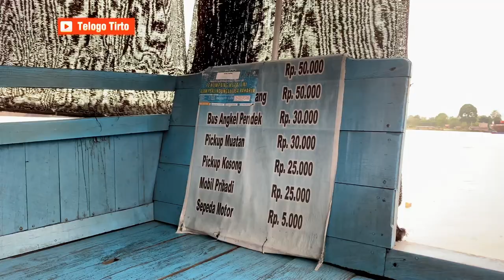Penyeberangan Ferry Kapal Kayu Sirbaya Sebulu Kutai Kartanegara Kalimantan Timur | Explore IKN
Penyeberangan kapal Ferry Sirbaya Sebulu adalah salah satu akses tercepat dari Kota Tenggarong ke kecamatan Sebulu Kabupaten Kutai Kartanegara Kalimantan Timur.
Di kesempatan ini kami @telogotirto berkesempatan mencoba transportasi angkutan air menyeberangi Sungai Mahakam ini.
Yuk Simak videonya yang Teman teman semua!!